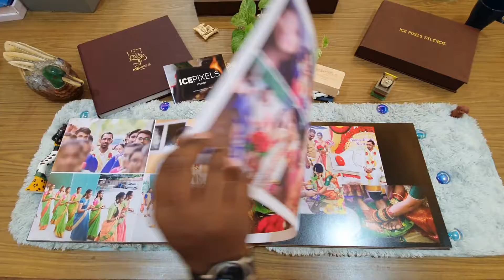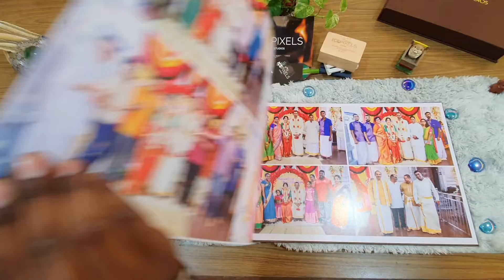Ice Pixels Studios 12x18 Premium Leather Album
Dedicated to preserving memories. Luxuriate in the photobook, from the velvety hardcover to the high-definition print on thicker, lay-flat pages.

HD Featurette ULTRA DETAILED

Rediscover your favourite photos in a full spectrum of colours and intricate details as our 7 ink print technology give images true high-quality impact.

Handcrafted Presentation Box

Mostly ideal for much larger sized books, it is an elegant solution to store your most precious moments. Expertly crafted to fit your album perfectly, it's effortless sophistication as it's made to match from measurements, materials and colour, and easily accessible whenever you need it to.

ICE PIXELS Studios consist of an award-winning professional photographer who specializes in photography and cinematography. We are working passionately to achieve superior results. Our creative vision, combined with the latest technology, delivers photos and videos that are a true reflection of you.

Our pursuit of customer satisfaction results in a final product that you will cherish for a lifetime. We strive in making every project unique and priceless.

Registered in Malaysia - Company Reg No 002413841-P